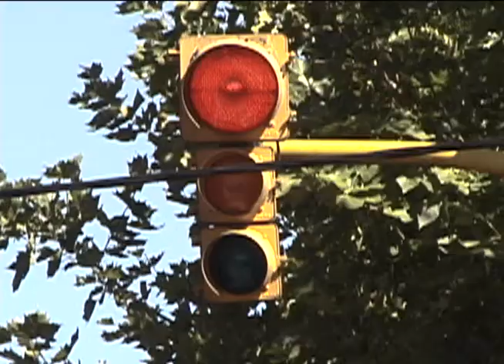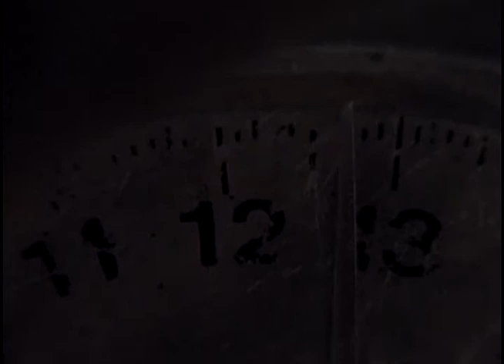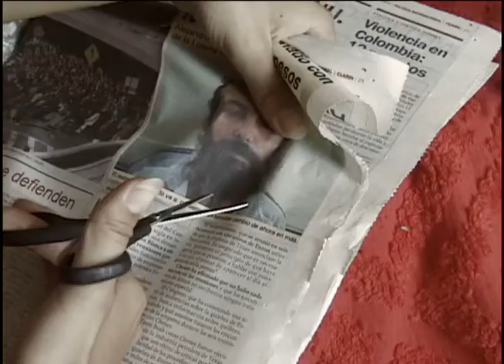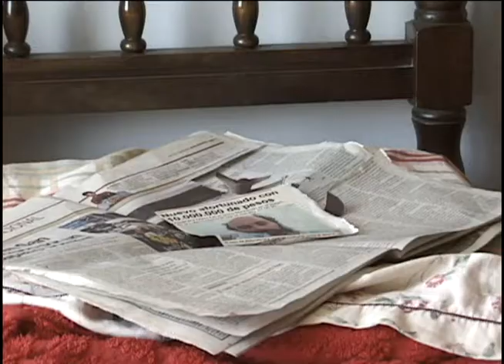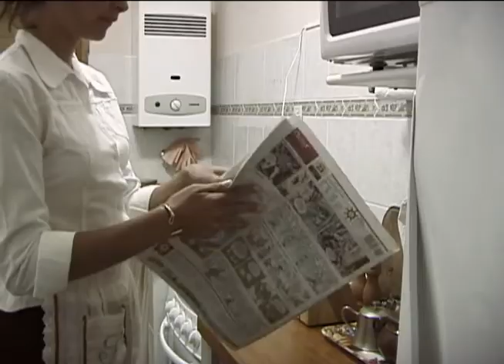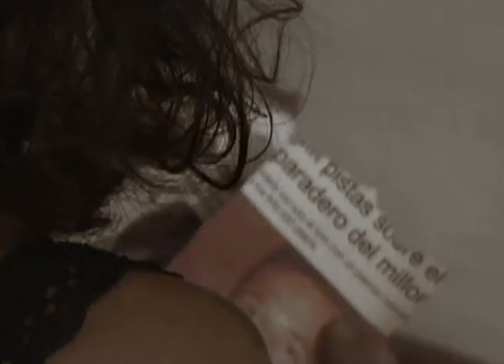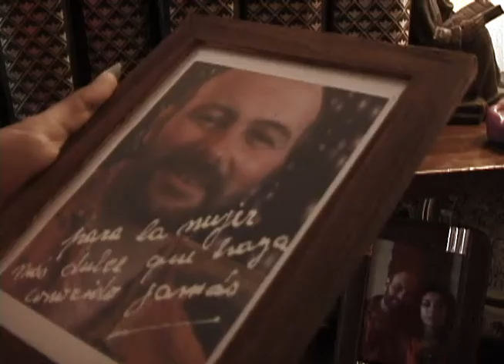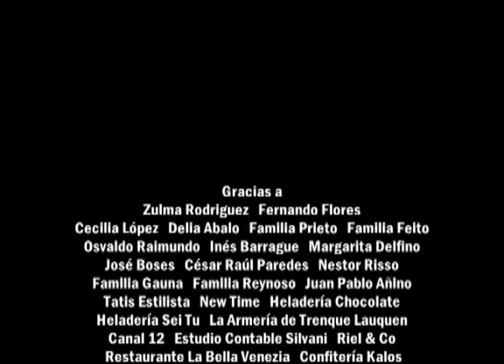La cifra par película completa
Una cifra que es determinante en el destino para quién la posea, prologa a manera de sentencia el comienzo de la historia de estos dos seres desdichados. Alejandro, (Alejandro Paredes) es un solitario incapaz de inventar amor y cree en el estatus para conseguirlo, Ana, (Anabella Bruccieri) usa su belleza para obtener dinero. Pero cuando todo hace presumir que no es nada más que una historia de amor no correspondido, la cifra acciona su temible conjuro bajo una soleada tarde y sobre una precaria mesa.